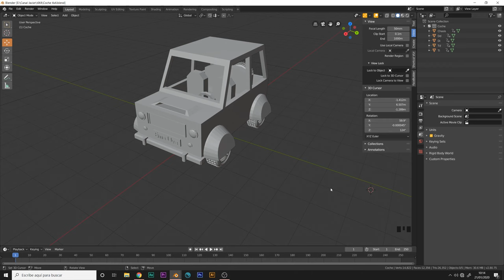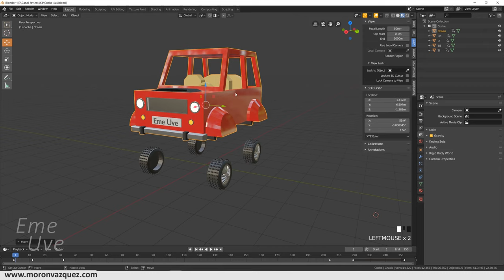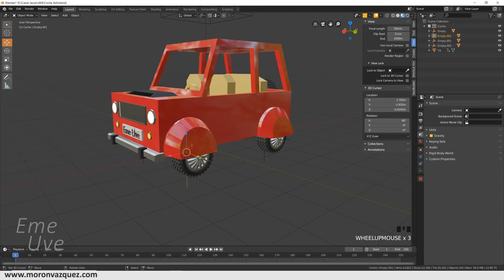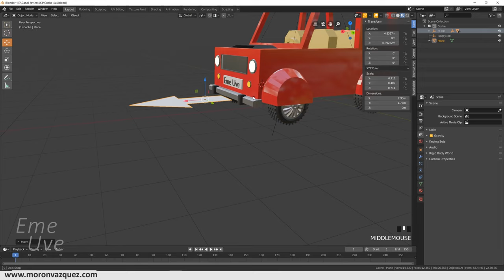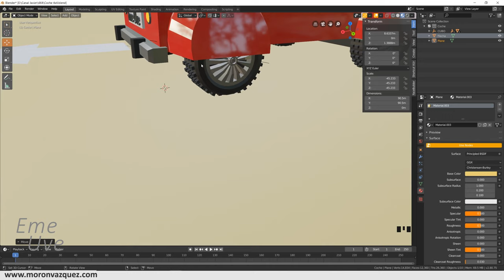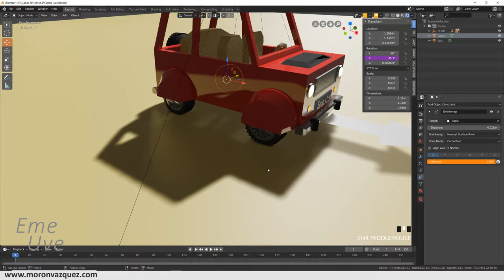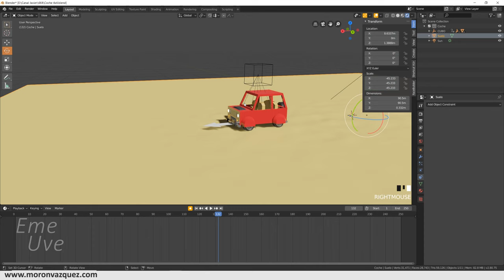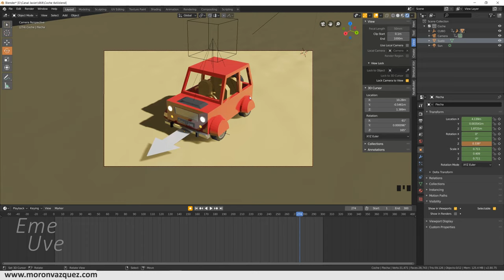Tutorial Blender español para principiantes 🚗 Movimiento suspensiones y giro de ruedas en un coche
En el siguiente tutorial veremos como hacer que las ruedas de un vehículo se adapten a un terreno además de hacerle un control de giro a las ruedas.